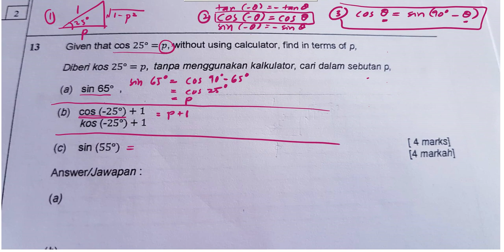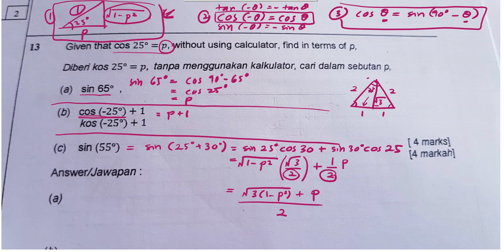Trigo Kelate Style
Mari ngaji Ekmek nga ambo. Kito ngaji Trigo.